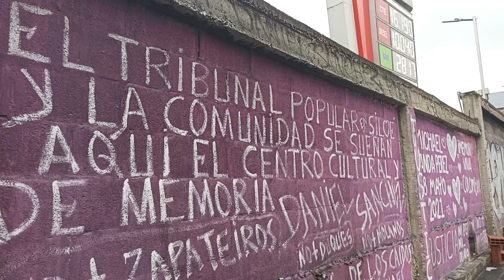9 de mayo de 2024